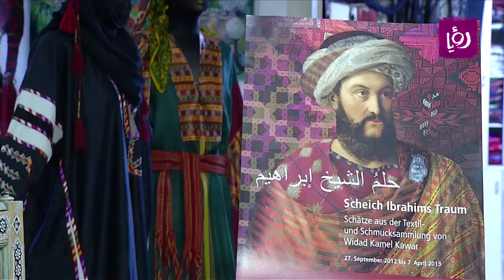Roya Interview with Widad Kawar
This interview took place in the original home for The Widad Kawar Collection - November 2013. After the collection was displayed at the 'Sheikh Ibrahim's Dream' Exhibition in Historisches Museum - Basel, Switzerland.